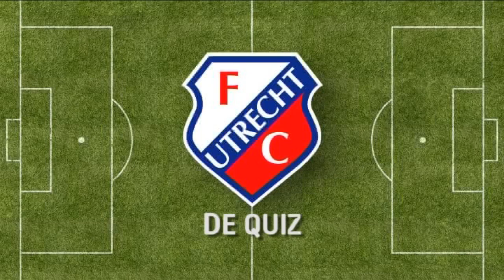FC Utrecht.TV: Quiz.. Johan Mårtensson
Nieuw in FC Utrecht.TV: Quiz! Spelers van FC Utrecht beantwoorden in één minuut zoveel mogelijk vragen over FC Utrecht. Wie voert het klassement aan? Wie komt het best uit de verf? Supporters beantwoorden de foutief beantwoordde vragen en maken kans op wedstrijdkaarten!